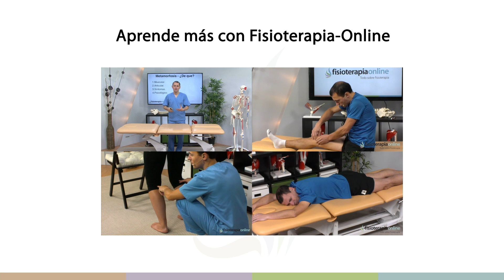Automasaje para aliviar contracturas en la zona lumbar y glútea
↪️ Si presentas contracturas en la zona lumbar y glútea y deseas aliviarlas, este vídeo es para tí. En este vídeo os enseñaremos como realizar un sencillo pero muy útil y eficaz automasaje que te permitirá aliviar las molestias por contracturas en la zona lumbar y glútea.